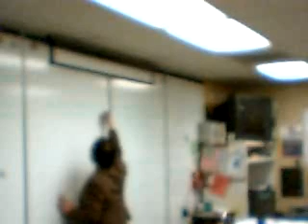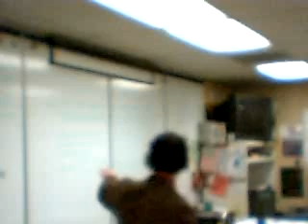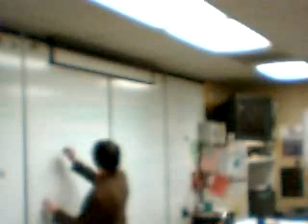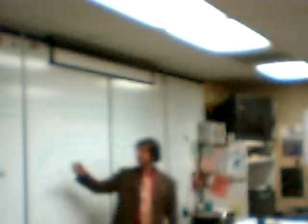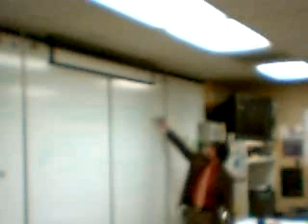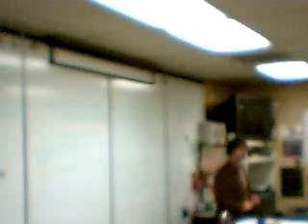Why Technology Literacy is Important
This video is part two to the technology literacy discussion.  Here we consider why being technologically literate (beyond just knowing how to use technology) is important.  What comes out of the discussion is the notion of awareness so that we can make informed decisions regarding technology use.